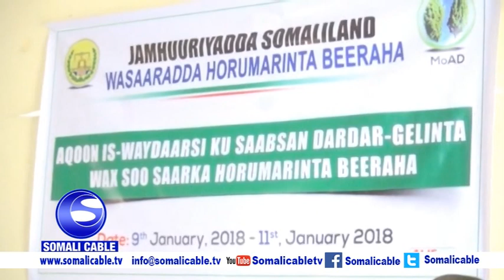Wasiirka horumarinta Beeraha Somaliland AXMED MUUMIN SEED Ayaa Tobobar Ufuray khubaro dhanka beeraha